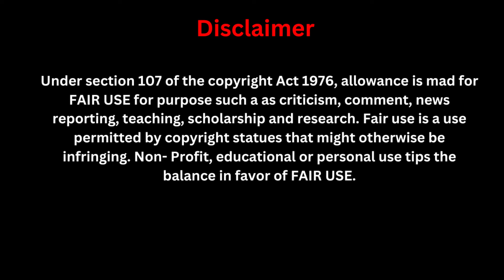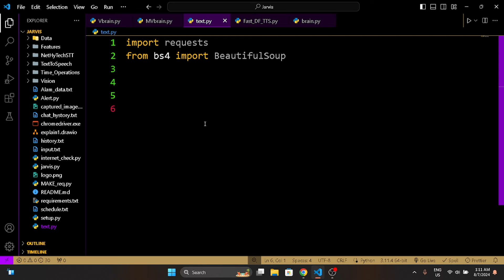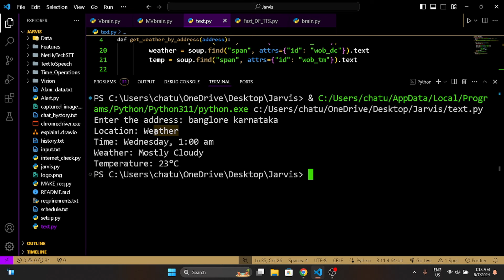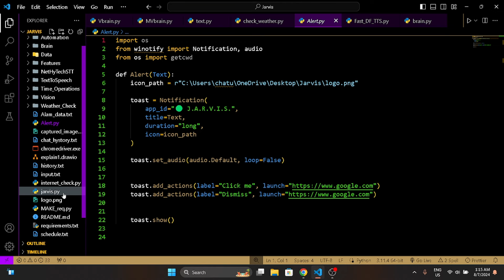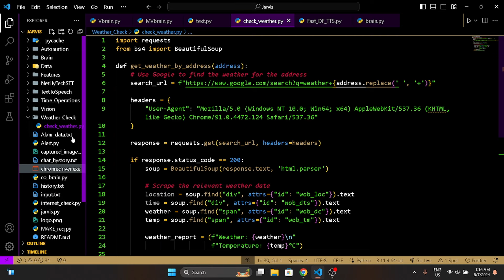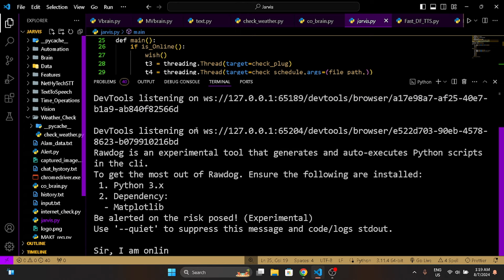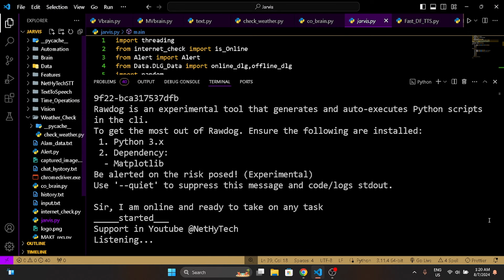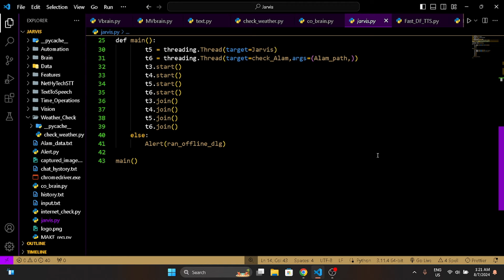Master Your Weather Report with Jarvis AI and Python Magic ( Crazy Python Project )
Helping titles :-
Learn Python With This ONE Project!
3 EASY Python Project Ideas!!
How to create graphics using Python turtle 🐍🐢
Superb graphics with python turtle | Python Turtle Graphics 20 | Awesome python turtle graphics
Pygame - Create game in python || Pygame python tutorial
Make Flappy Bird In Python - Ursina Engine
A GREAT Python Resume Project Idea
Python in 2024 ❌or ✔️
Amazing Rotating Python Graphics Design using Turtle 🐢
3 SIMPLE Python Project Ideas
Dark web disturbing videos
NEVER buy from the Dark Web..
seeing wife face for first time
Free Hacking Classes | Best Hacking Guruji
Video Game Addiction can make you this
GLaDOS Voice Assistant | Software
Top 10 Easy Raspberry Pi Projects YOU can do THIS WEEKEND!
Flock 2016 - Python Packaging in Fedora, Petr Viktorin
SYSTEM GAVE HIM THE SKILLS AND KNOWLEDGE OF 1 BILLION PEOPLE

### Channel About:
**Welcome to the NetHyTech Channel**
Founder: Anubhav Chaturvedi

- Tutorials Based on Market Trends
- Training Students to Focus on Skills, Not Just Theory
- Channel T-shirts and Other Merchandise